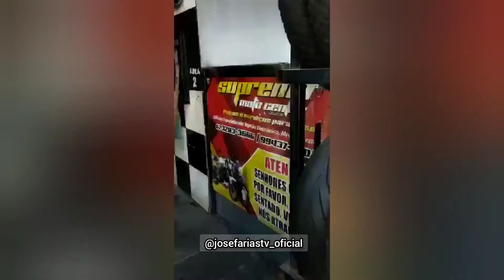GRANDE APREENSÃO DE MOTOCICLETAS!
Policiais militares do 8BPM realizam operação que resultou na maior apreensão de motocicletas de AP. de Goiânia...